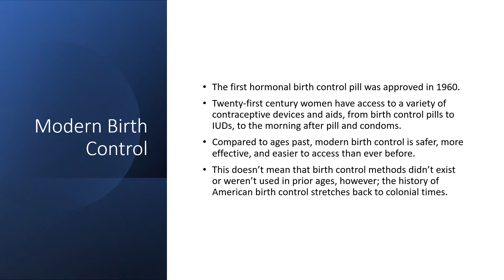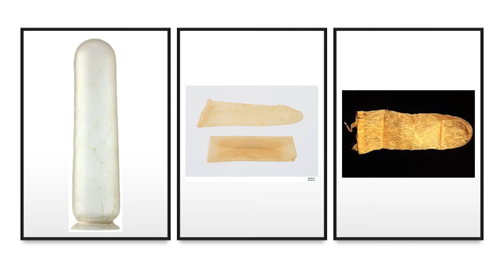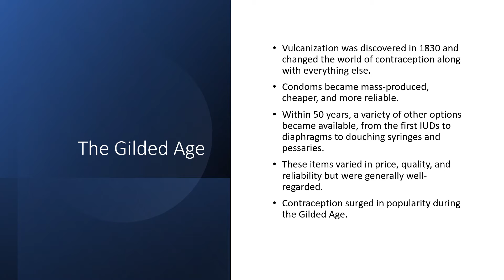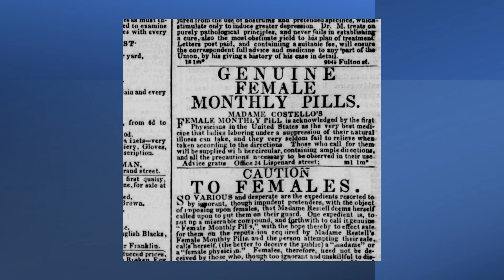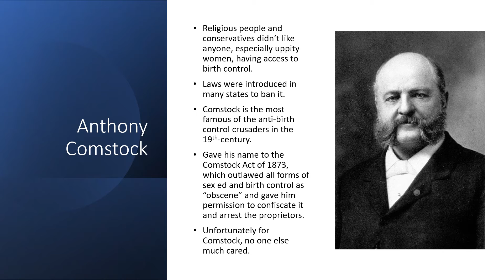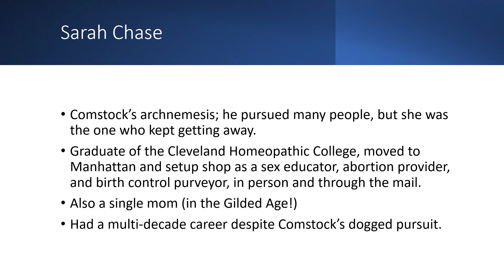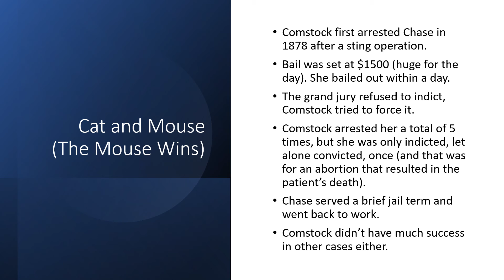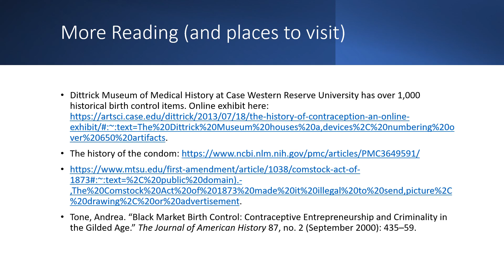The Long Fight for Birth Control in America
A brief overview of the history of birth control in America, focusing on the Gilded Age and its criminalization.
You can read the essay version on my website and on medium.com.